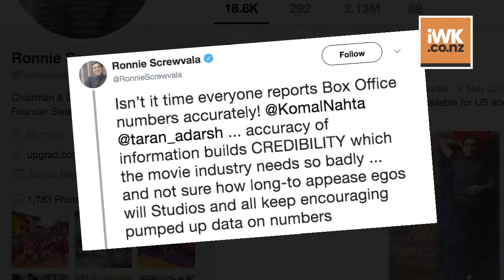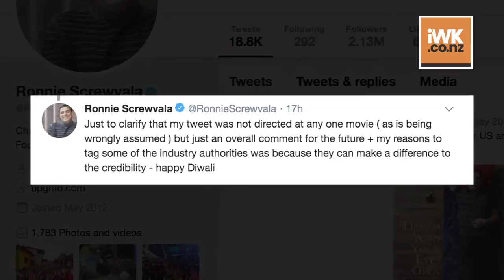Ronnie Screwvala to trade analysts: Share accurate box-office figures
Filmmaker Ronnie Screwvala has criticised trade analysts for sharing inflated and inaccurate box office figures.